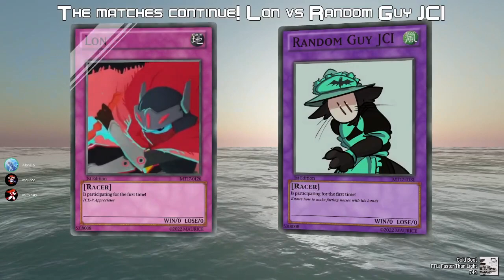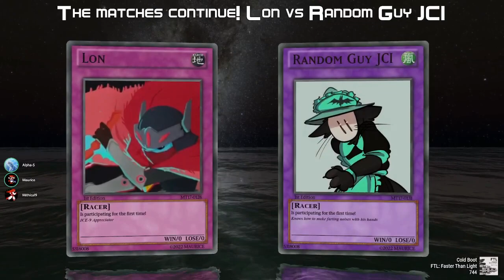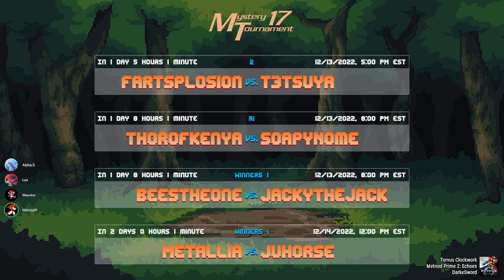Mystery Tournament 17 Winners 1: Lon vs Random Guy JCI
Game: Tasty Static
System: PC
Goal: Beat Roads 1-3

Race starts at 8:10